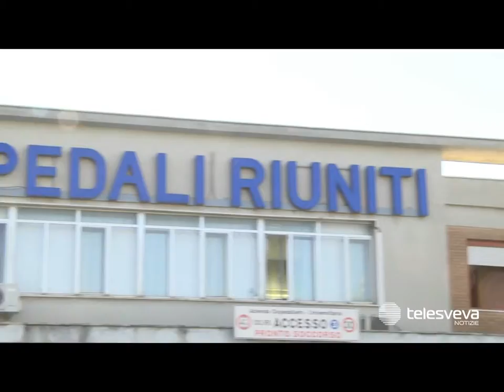FOGGIA | Tubercolosi contagiosa: il gambiano fuggito dall'ospedale si presenta al Pronto Soccorso